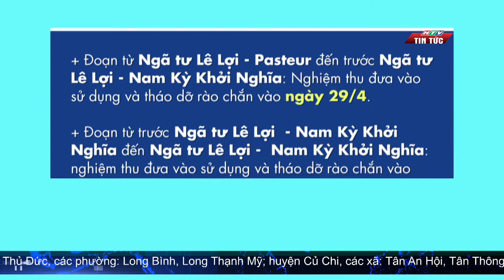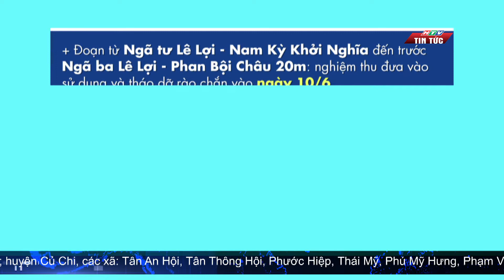TP.HCM: THÊM MỘT ĐOẠN MẶT BẰNG ĐƯỜNG LÊ LỢI CHÍNH THỨC ĐƯỢC HOÀN TRẢ| HTV TIN TỨC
Tiếp sau các đoạn rào chắn nằm trên đường Lê Lợi - từ Đồng Khởi đến Pasteur, ngày 27/4, thêm một đoạn rào chắn nữa từ đường Nguyễn Huệ -đến gần đường Nam kỳ Khởi Nghĩa cũng của trục đường này đã chính thức được hoàn trả.